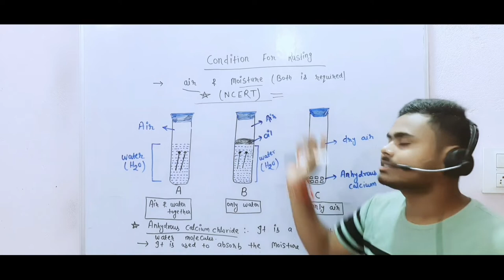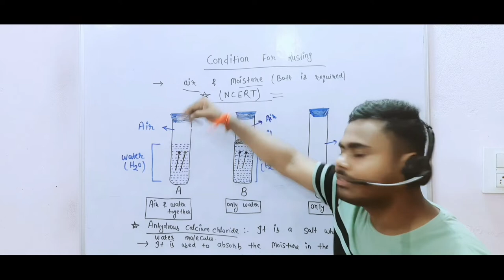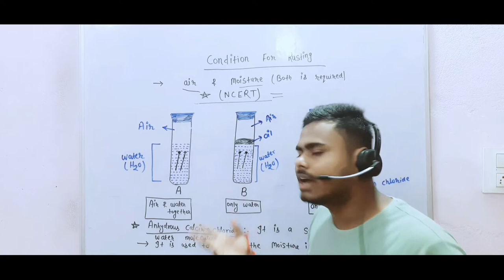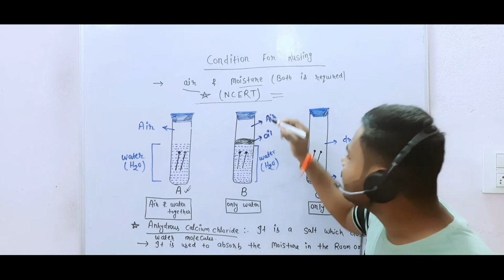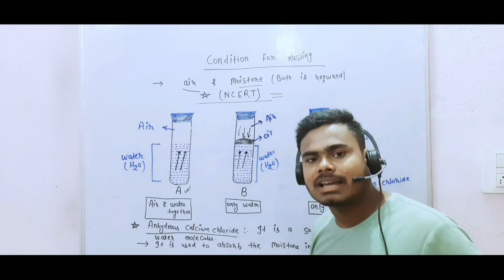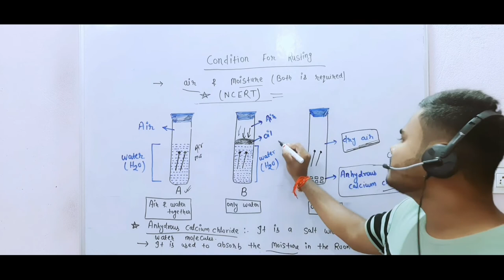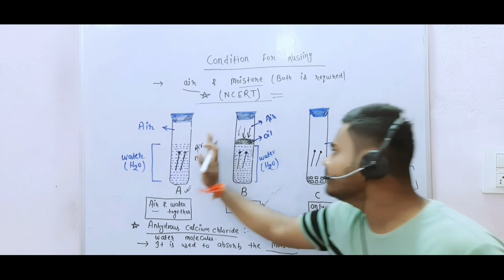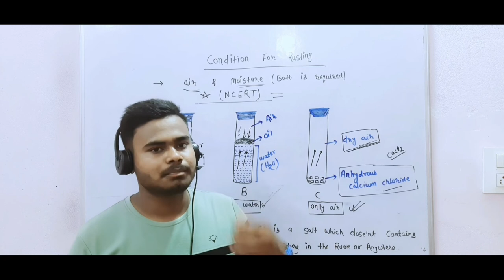Condition Necessary For Rusting||NCERT Experiment||By Vijeta Sir